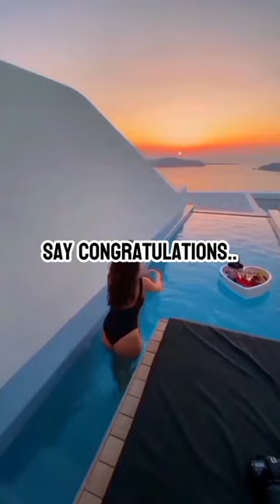Hard work is convert into "SUCCESS" 💯🔥🔥motivation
Welcome friends ❤️❤️❤️
in my shorts ...

here you got motivational shorts and inspirational speech shorts that helps you to get rich early..

“Unleash Your Potential: In this powerful short, witness the journey of resilience, determination, and unwavering belief. From overcoming obstacles to chasing dreams fearlessly, this video encapsulates the essence of human spirit. Get ready to be inspired and motivated to reach for the stars!”

Hard work, like a blacksmith’s hammer striking the anvil, shapes the raw ore of our dreams. It molds our aspirations, forging them into something stronger, more resilient. Each day, we labor—sweat on our brows, determination in our hearts—chasing that elusive beacon called success.

Keep hammering, keep shaping, keep believing. Your story—the one where hard work converts into success—awaits its final chapter. 🌟🔨💪

    ...FOR WATCHING...